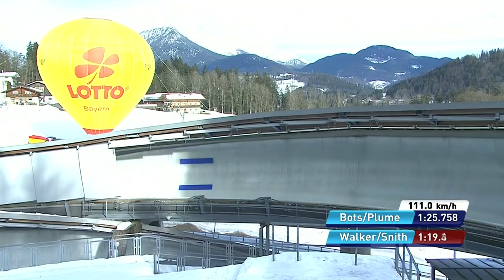Canada's Walker and Snith crash at Luge World Championships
Tristan Walker and Justin Snith of Canada crashed on the second run of the FIL luge World Championships on Saturday, January 30, 2021, in Konigssee, Germany.